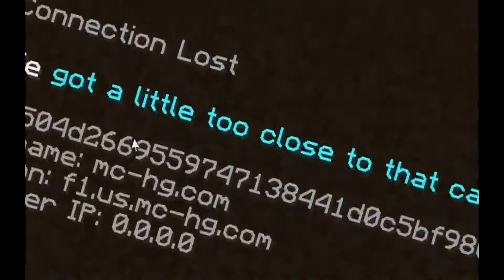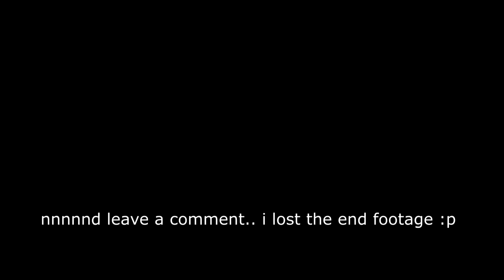McPvP HG Stomper Gameplay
So this is my first gameplay. I'll be doing both commentarys and gameplays with music, also some with both... Anyways, Hope you Enjoy!!